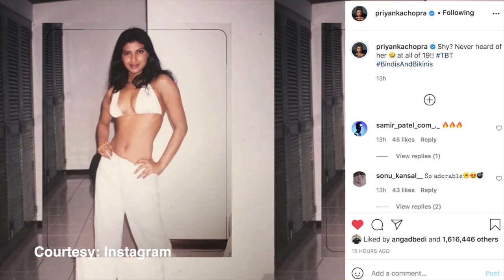Priyanka Chopra shares throwback pic in 'Bindi' and 'Bikini'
अभिनेत्री प्रियंका चोपड़ा अक्सर अपने लाइफ के यादगार पलों को सोशल मीडिया के जरिए अपने फैंस के साथ शेयर करती रहती हैं । इस बार भी उन्होने अपने इंस्टाग्राम पर एक थ्रोबैक तस्वीर शेयर की है ।

इस तस्वीर में वह बिंदी और बिकिनी में नजर आ रही हैं  जिसमें वह बहुत खूबसूरत लग रही हैं।